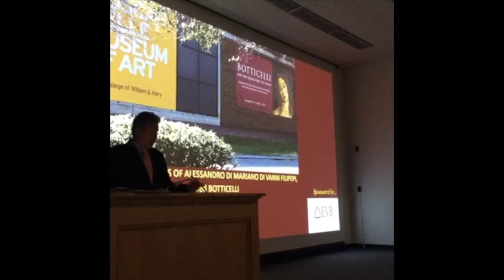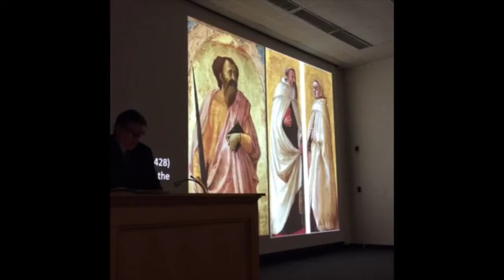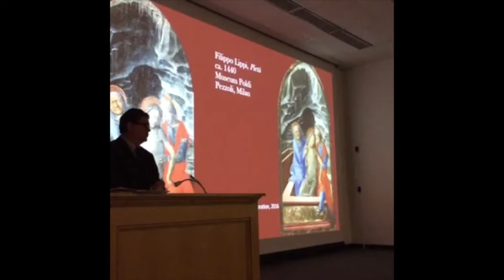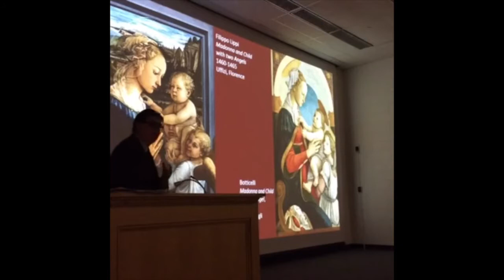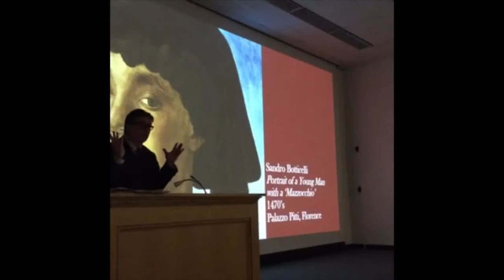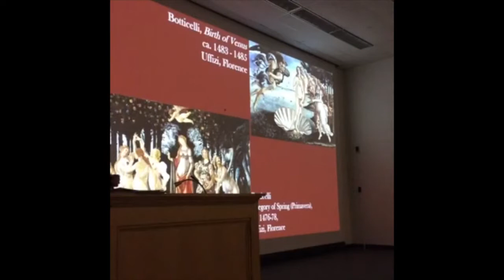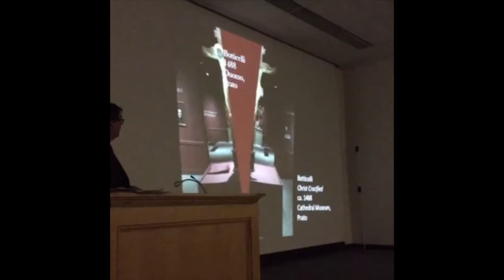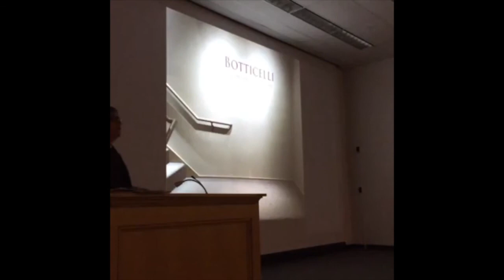The Restless Genius of Botticelli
The Restless Genius of Botticelli | Dr. John T. Spike